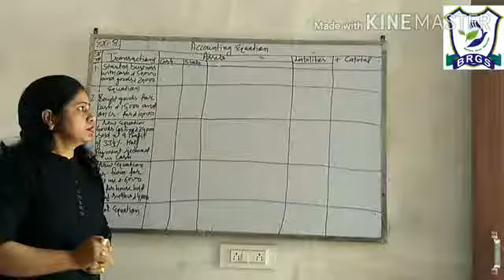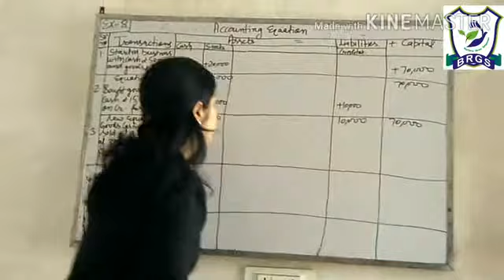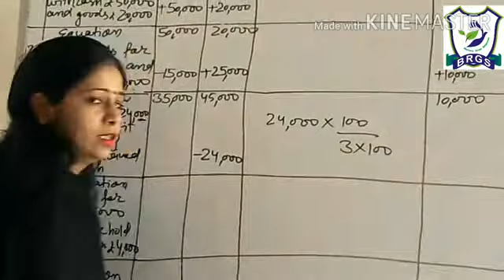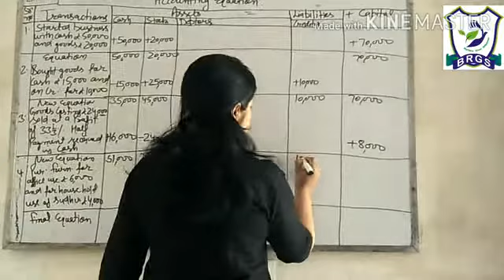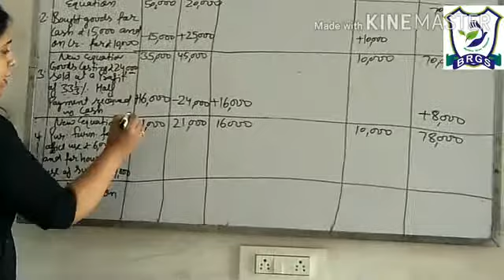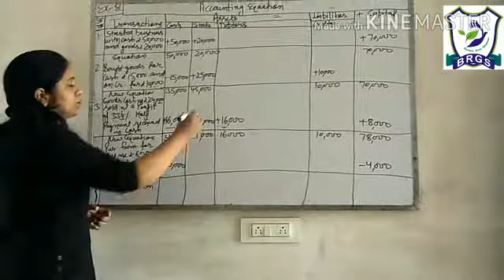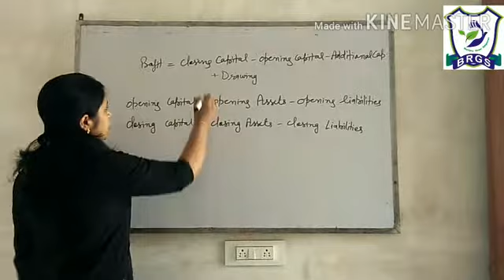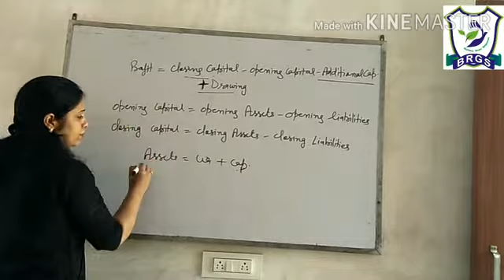DPS/XI commerce /Accountancy /Ch-6/ Accounting Equation /Pard-D